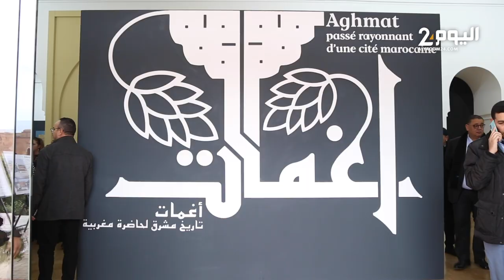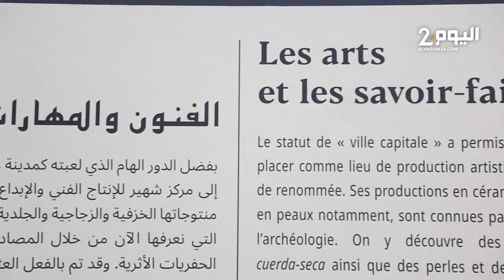مراكش.. قصر البديع يسلط الضوء على الأهمية الاقتصادية لمعلمة أغمات